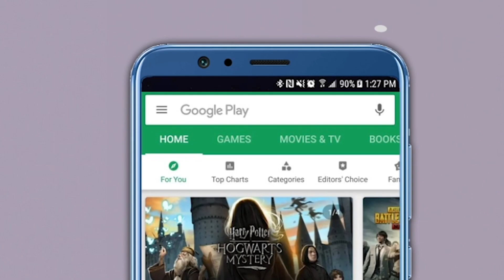“मुख्यमंत्री उद्धव ठाकरेंपेक्षा राहुल गांधी बरे” भाजपचा बोचरा टोला | Uddhav Thackeray | Rahul Gandhi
राज्य विधिमंडळाच्या दोन दिवसीय पावसाळी अधिवेशनाला आजपासून सुरुवात होत आहे. अधिवेशनाच्या पूर्वसंध्येला सत्ताधारी आणि विरोधकांच्या बैठकांमध्ये रणनीती निश्चित करण्यात आली. दोन दिवसांचेच अधिवेशन असल्याने विरोधकांबरोबर होणारा चहापानाचा कार्यक्रम यंदा रद्द करण्यात आला होता. दरम्यान मुख्यमंत्री उद्धव ठाकरे यांनी पत्रकार परिषददेखील रद्द केल्याने विरोधकांनी निशाणा साधला आहे. भाजपा आमदार अतुल भातखळकर यांनी तर मुख्यमंत्री उद्धव ठाकरेंपेक्षा राहुल गांधी बरे अशी टीका केली आहे.“मुख्यमंत्री उद्धव ठाकरेंना विधीमंडळ अधिवेशनापूर्वी पत्रकारांना संबोधित करण्याचे धाडस झालेले नाही. १७० आमदार पाठीशी असून इतकेही बळ नसेल तर उपयोग काय? यांच्यापेक्षा राहुल गांधी बरे….” असं ट्विट अतुल भातखळकर यांनी केलं आहे.

UddhavThackeray, RahulGandhi ,AtulBhatkhalkar ,DevendraFadnavis,BJP ,MVA, MonsoonSession ,Maharashtra ,ChandrakantPatil